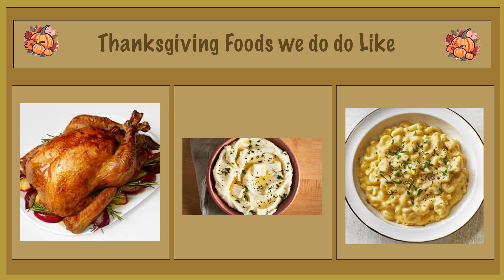Tasty Chats Episode #4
Produced by
Marconi Sente
Chloe Houston